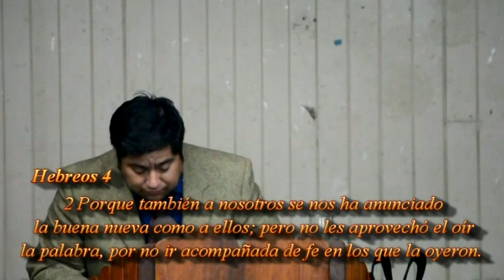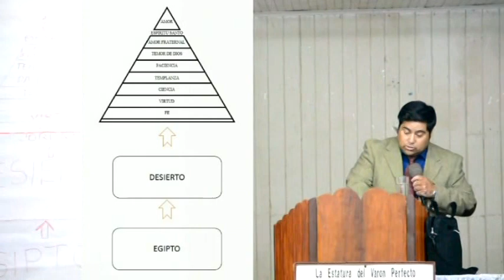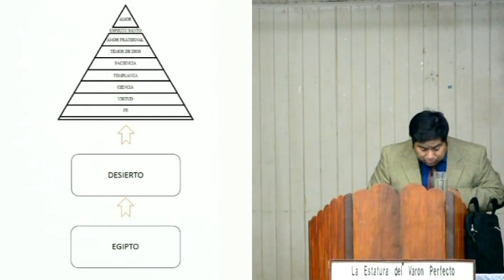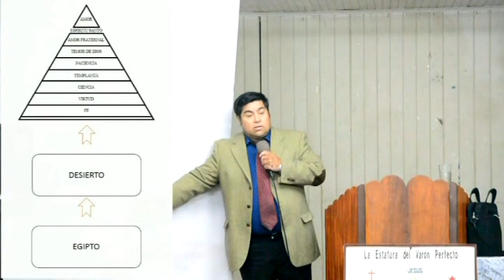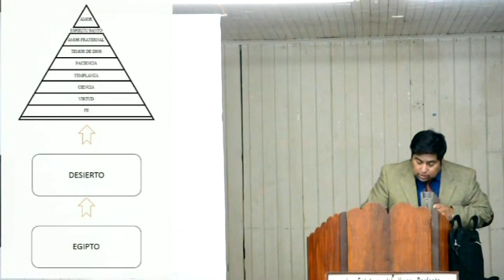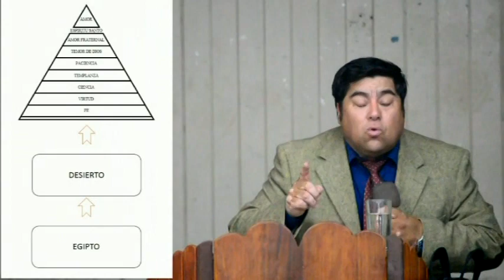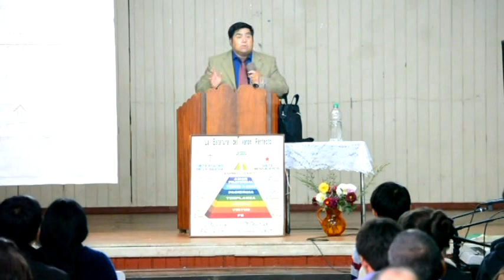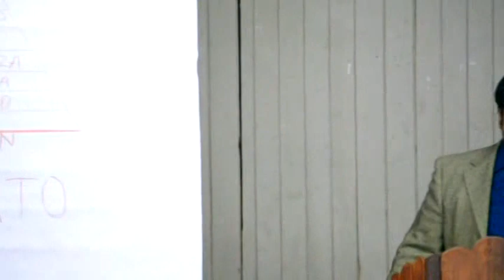DOMINGO 5 DE ABRIL DE 2015 EN REUMEN